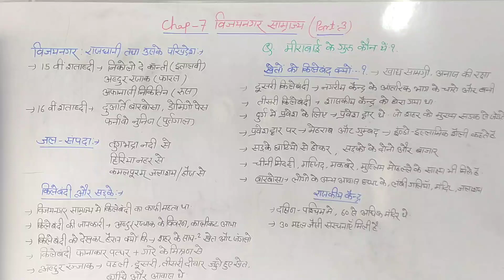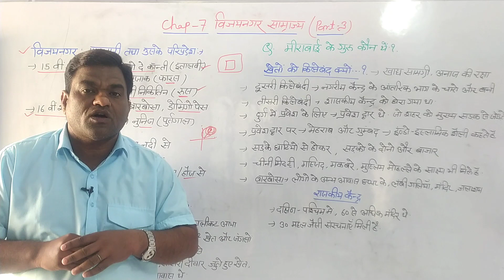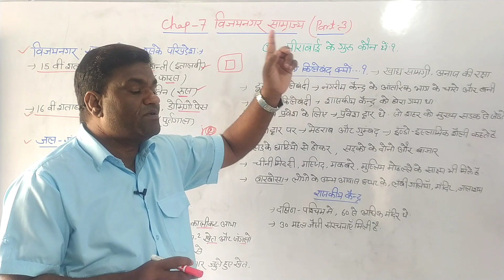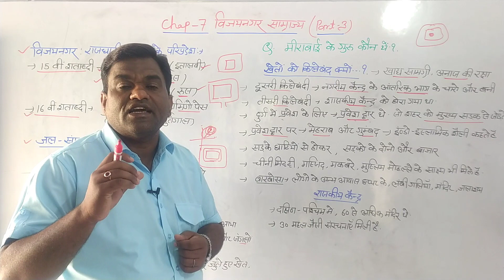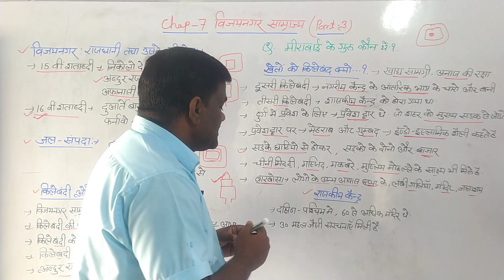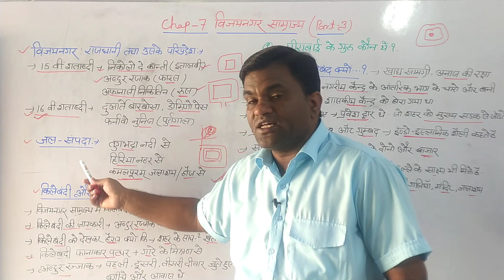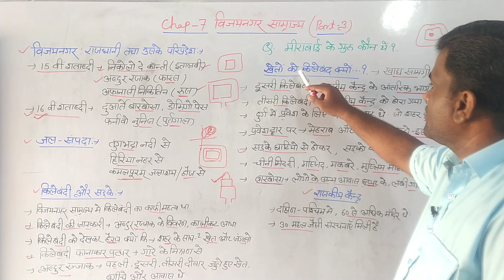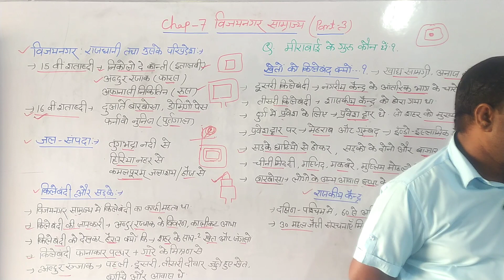Class12 history chapter-7 Vijaynagar samrajya part-3 || कक्षा- 12 इतिहास पाठ- 7 विजयनगर साम्राज्य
इस वीडियो में कक्षा- 12 इतिहास के पाठ- 7 विजयनगर साम्राज्य के बारे में बताया गया है

कक्षा- 12 इतिहास के टेस्ट/महत्वपूर्ण प्रशन